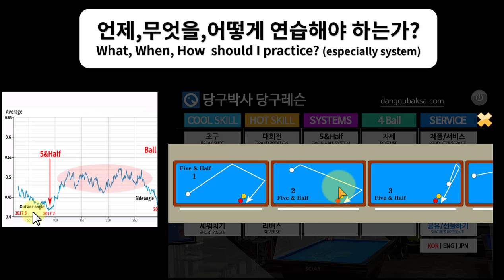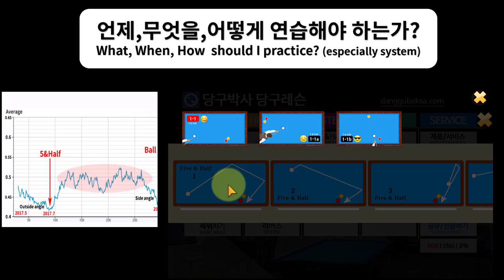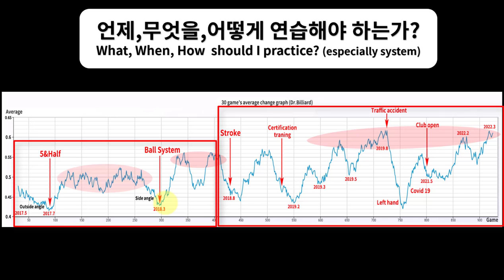Five and half system, Ball system, When should I practice?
billiard three-cushion#3cushion